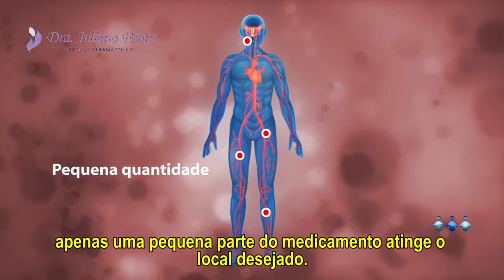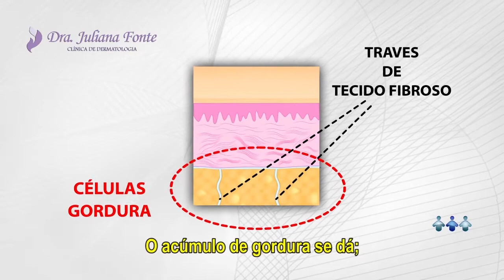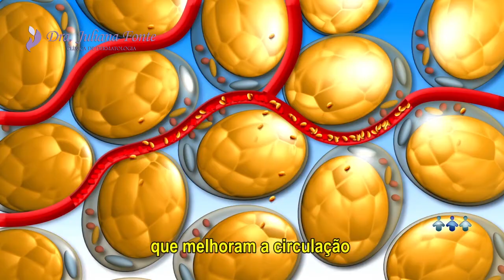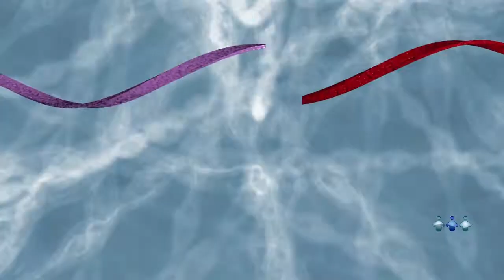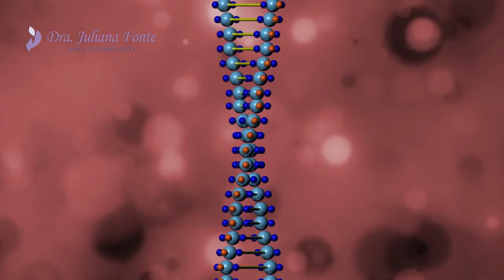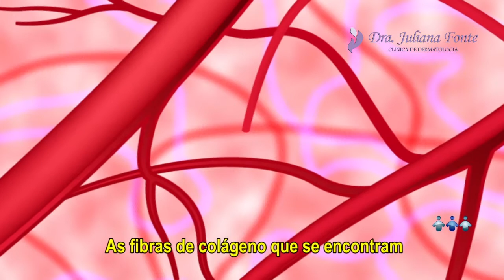Mesoterapia ou Intradermoterapia em Porto Alegre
A intradermoterapia é um procedimentos estético não cirúrgico. Utilizado principalmente para o combate a celulite e as estrias.